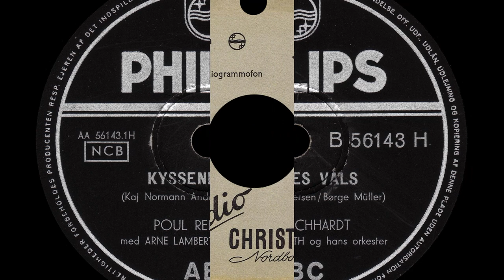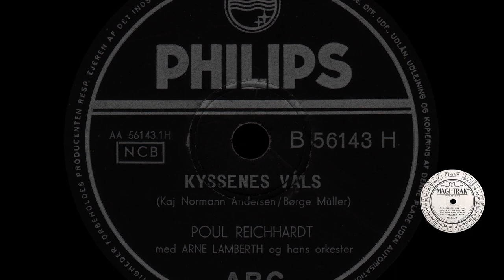Kyssenes Vals - Poul Reichhardt - 1955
Kyssenes Vals - Poul Reichhardt Med Arne Lamberth Og Hans Orkester.
Fra filmen - På tro og love
Written by - Kai Normann Andersen
Philips ‎– B 56143 H
ABC Serien –
Shellac, 10", 78 RPM
Denmark
Released 1955